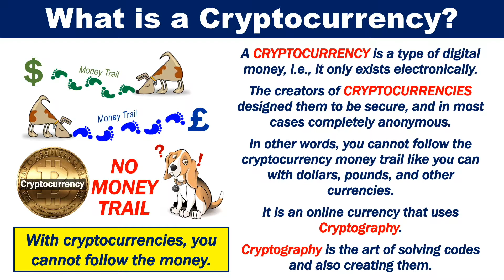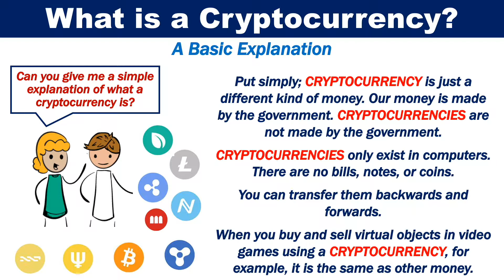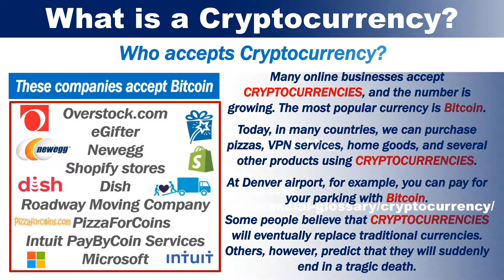What is a Cryptocurrency?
Cryptocurrency is a type of digital money. The creators of cryptocurrencies designed them to be secure and in most cases anonymous. It is an online currency that uses cryptography.